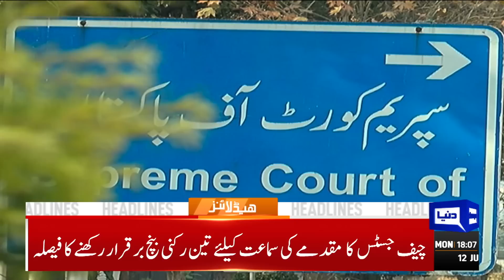Big News From Supreme Court! Dunya News Headlines 06:00 PM | 12 June 2023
Evacuation spree as cyclone 'Biparjoy' 600km away from Pakistan coastline

Jahangir Tareen announces IPP's leadership

COAS Munir calls on PM Shehbaz

Key facts about cyclones

SC expresses concern over stone crushing in Margalla range, seeks plantation record

PM Shehbaz directs Punjab caretaker govt to provide relief to masses in budget

Senate passes resolution against May 9 incidents

Fazl lays blames at PTI for current economic mess